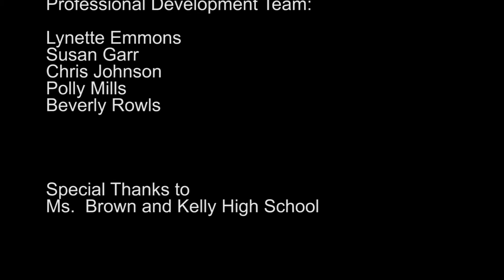C4CAS - Freshman Connection at Kelly HS 2013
First day of Freshman Connection at Kelly HS.  The Center for College Access and Success organizes Freshman Connection programs at 21 high schools in Chicago.  The program uses a custom Inquiry and Design curriculum that was designed by the Professional Development Team.  This video footage is from the first day of the 2013 program at Kelly High School.